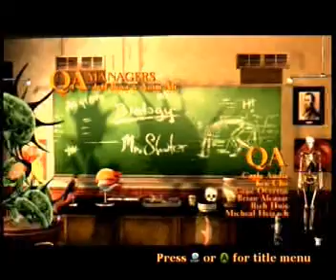Bully Scholarship Edition: Opening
The opening to (insert obvious name here), for the 360.